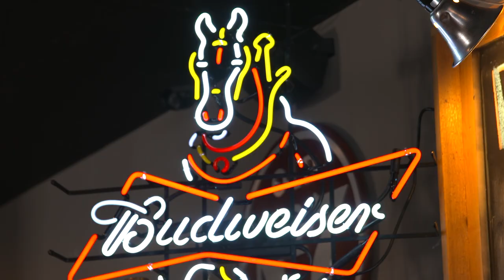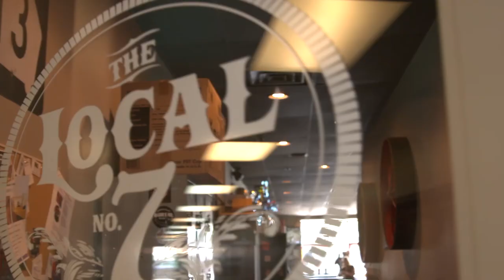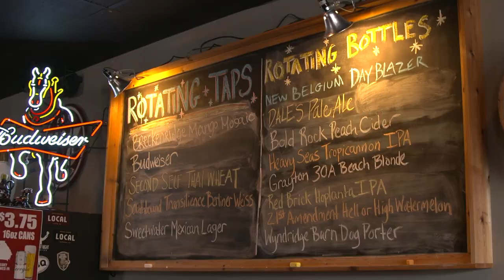Restaurant Review - The Local 7 | Atlanta Eats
Known as the Town Hall of Tucker, The Local 7 gives diners a small town feel, even though it’s just ten minutes outside of Atlanta. Basic bar food is kicked up seven notches here with a large, varied menu including fresh salads, yummy sammies and wraps, delicious burgers and other pub favorites. Located on Main Street, patrons come from surrounding cities to try the awesome food, including the very popular tater tots!